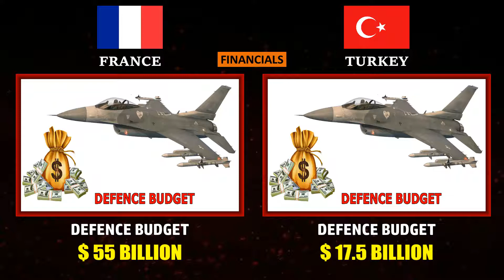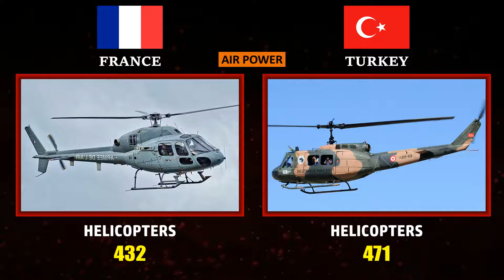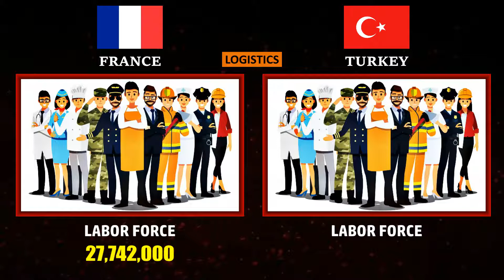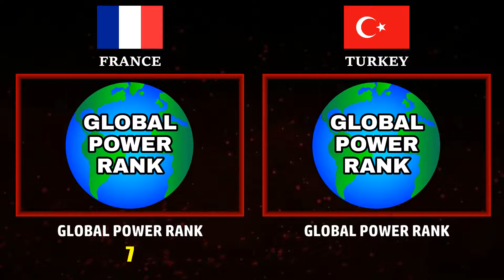FRANCE vs TURKEY MILITARY POWER COMPARISON (2021)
This Video Compares the Military Strength of FRANCE and TURKEY as of 2021.

Important Note :All The Images/Pictures Shown In The Video are for Informational and Educational purposes only.

Source : Globalfirepower, armedforces, wikipedia